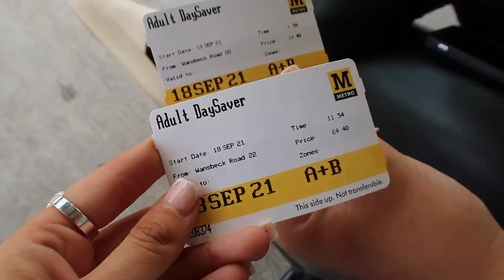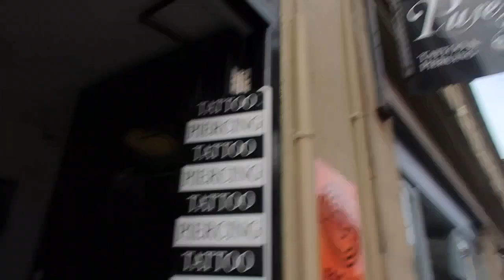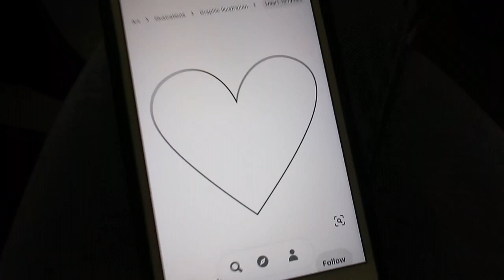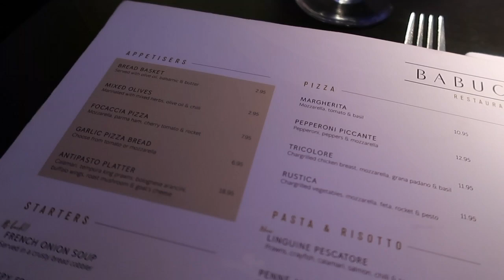NEWCASTLE VLOG! * WE GOT MATCHING TATTOOS * 🖤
hey guys!!

here is a lil chilled vlog of our weekend in newcastle 🖤

xxxx